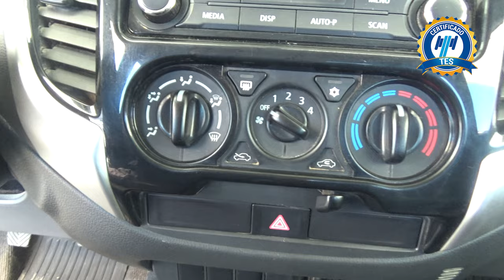Mitsubishi / L200 / 2019 - 18122